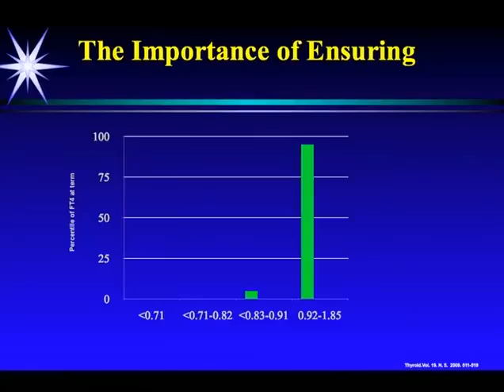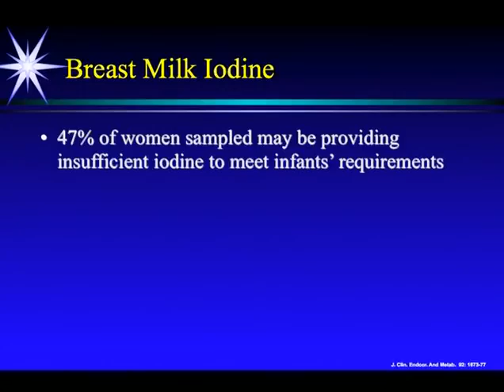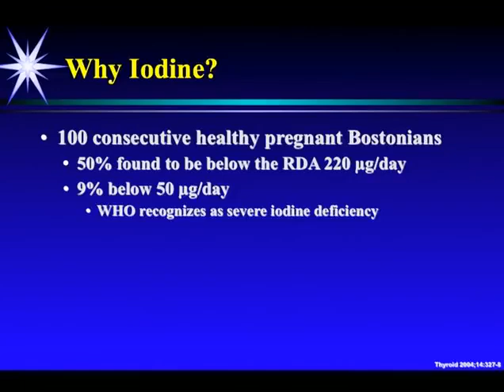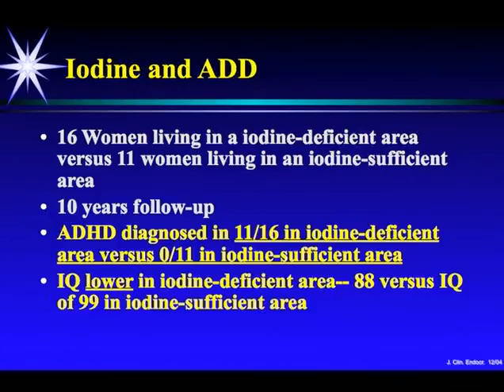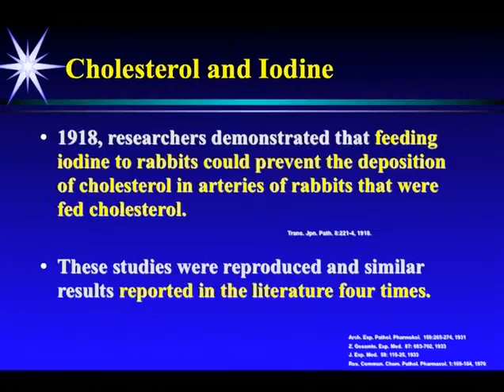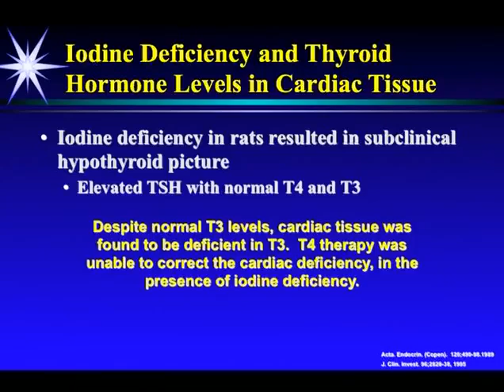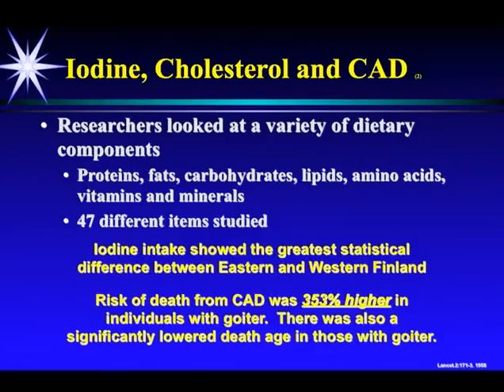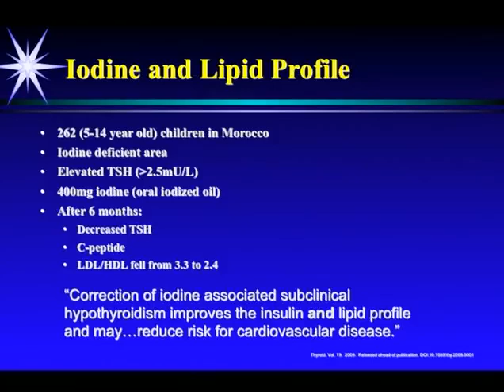Iodine Why You Need It 2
Elise Lininger